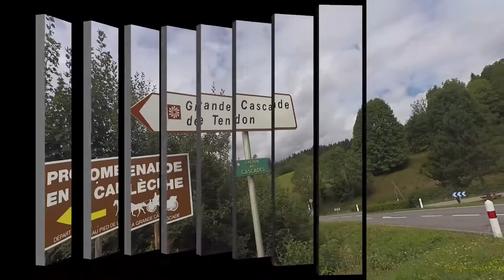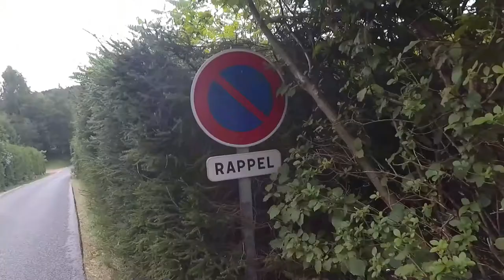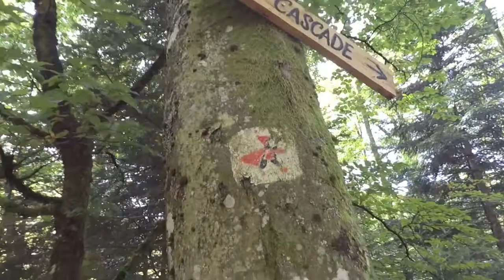Lothringen, Vogesen Die großen Wasserfälle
Grande Cascades de Tendon, Vogesen/ Lothringen,

eine Wanderung
Hallo Freunde,
Wir waren in den Vogesen zum wandern. Ankunft und erste Wanderung, gibt es hier als ersten Teil. Weitere Wanderungen folgen wie zum Beispiel eine Wanderung auf den Le Hohneck Tolle Aussichten. bleibt also dabei und folgt uns .
Viel Spass.

Mystische Pfade Elsass & Vogesen: 35 Wanderungen zu Geschichten und Traditionen (Erlebnis Wandern)

37 Touren zum Genusswandern abseits des Trubels. Ein Tourenführer mit Panoramawegen und zum Bergwandern.